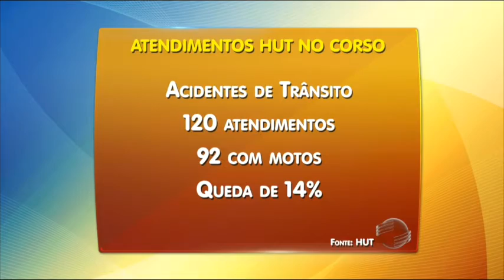SAMU faz balanço sobre atendimentos no Corso 2016